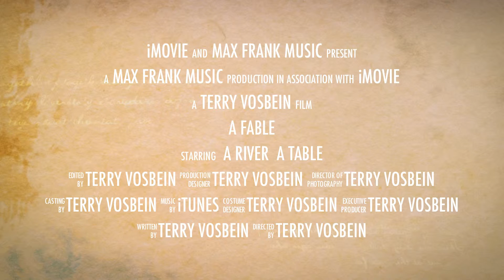A Fable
A River. A Table. A Love.